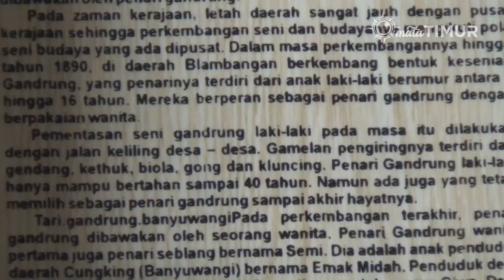Pegawai Bank Sukses Beralih Profesi Perajin Gandrung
SAMSUL HADI 38 TAHUN WARGA DESA BUBUK KECAMATAN ROGOJAMPI BANYUWANGI MENEKUNI USAHA MINIATUR PENARI GANDRUNG SEJAK LIMA TAHUN YANG LALU. SEIRING MAKIN MENINGKATNYA KUNJUNGAN WISATAWAN YANG DATANG KE BANYUWANGI.

PEMUDA INI MULANYA BERPIKIR APA YANG BISA DIDAPATKANYA DARI KUNJUNGAN WISATAWAN. DIA MENANGKAP PELUANG BAHWA WISATAWAN YANG BERKUNJUNG MEMBUTUHKAN BARANG KENANG-KENANGAN UNTUK DIBAWA PULANG.

SAMSUL HADI MEMILIH MINIATUR PATUNG GANDRUNG KARENA SELAIN SEBAGAI IKON BANYUWANGI JUGA SUDAH DIKENAL DI KALANGAN MASYARAKAT LUAS TERMASUK DI MANCANEGARA.
MINIATUR GANDRUNG INI TERBUAT DARI RESIN. SETELAH DICETAK LALU DI CAT DASAR WARNA KULIT. SEBELUM AKHIRNYA DILUKIS SESUAI WARNA KOSTUM PENARI GANDRUNG. HARGA BERKISAR ANTARA PULUHAN RIBU HINGGA  RATUSAN RIBU RUPIAH, TERGANTUNG BESAR KECIL BAHAN SERTA TINGKAT KESULITAN DALAM MEMBUATNYA.